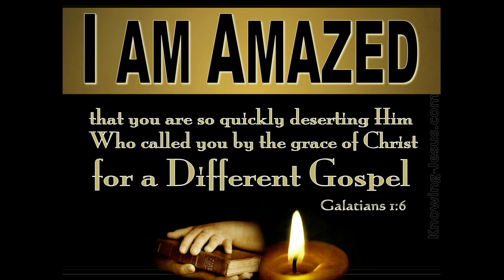OCTOBER 7 2024 THE FIRST READING